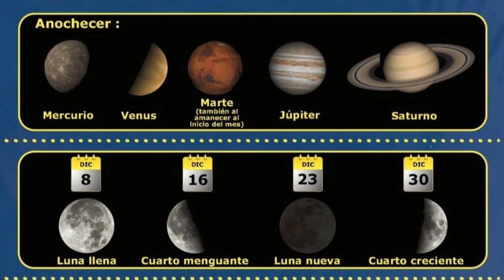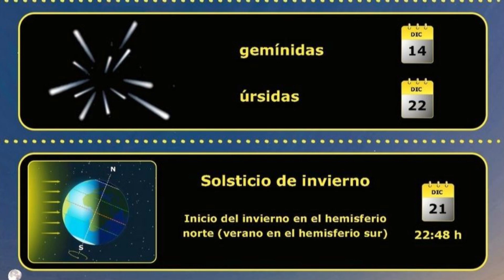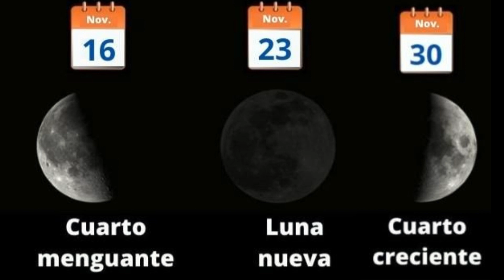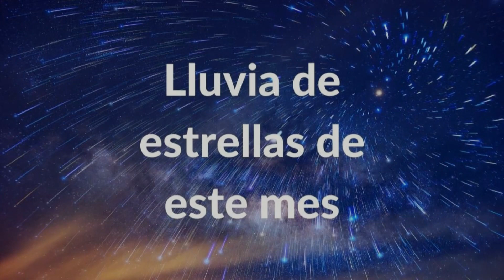🌖 ¿Qué planetas se ven hoy? El cielo nocturno en diciembre de 2022 ⭐⭐⭐⭐⭐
Eventos astronómicos de diciembre de 2022:
¿Qué ver en el cielo nocturno hoy? ¿Qué planetas se ven hoy desde la Tierra en diciembre de 2022? ¿Cómo está la Luna hoy?

Todo eso y mucho más condensado en 4 minutos.

¡En diciembre de 2022, podrás ver hasta los 5 planetas clásicos de nuestro sistema solar a simple vista! No es necesario telescopio ni prismáticos, aunque a mí me encanta hacer astronomía con prismáticos.

Este video te mostrará dónde buscar y cuándo, para que no te pierdas nada al mirar el cielo nocturno del mes de diciembre.

Y, es que, mirando hacia el cielo nocturno, es posible que vea algunos puntos brillantes. ¡Eso son los planetas!

En este video, te mostraré las características que son visibles desde la Tierra hoy.

Mira para averiguar qué planetas pueden ver y cuándo buscarlos.

¿Entonces, qué esperas?

¡Coge una manta, encuentra un lugar al aire libre lejos de las luces de la ciudad y disfruta del espectáculo!

Índice:
0:00 ¿Cómo es el cielo nocturno este mes? Conjunciones, ocultación de Marte, estrellas fugaces y ciclo lunar.
1:05 ¿Qué planetas se ven hoy? Diciembre de 2022.
2:01 ¿Cómo está la Luna? Las fases de la Luna en diciembre de 2022.
3:00 Lluvias de estrellas de diciembre del 22: Gemínidas y Úrsidas.
3:32 Constelaciones en el cielo de diciembre.